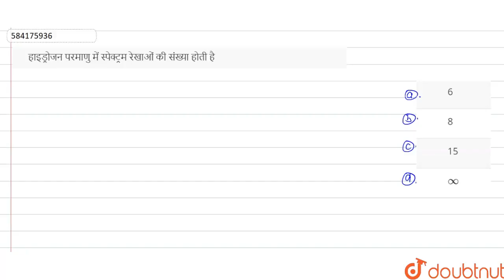हाइड्रोजन परमाणु में स्पेक्ट्रम रेखाओं की संख्या होती है | 12 | परमाण्विक तथा नाभिकीय भौतिकी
हाइड्रोजन परमाणु में स्पेक्ट्रम रेखाओं की संख्या होती है
Class: 12
Subject: PHYSICS
Chapter: परमाण्विक तथा नाभिकीय भौतिकी
Board:NEET

👉 Have Any Query? Ask Us.